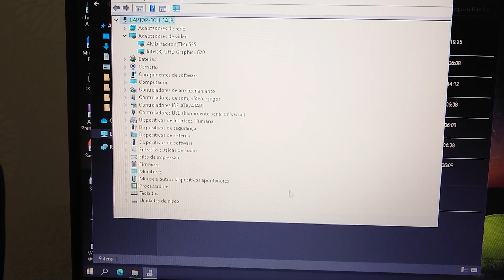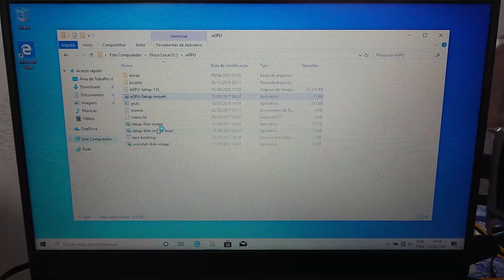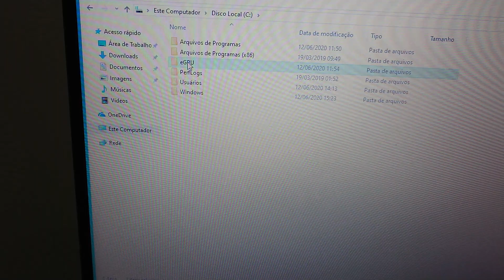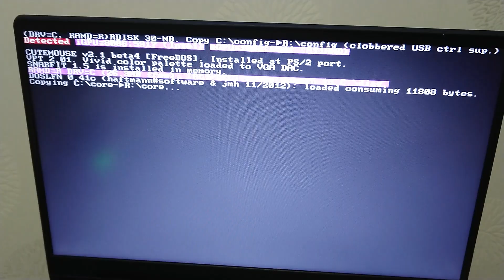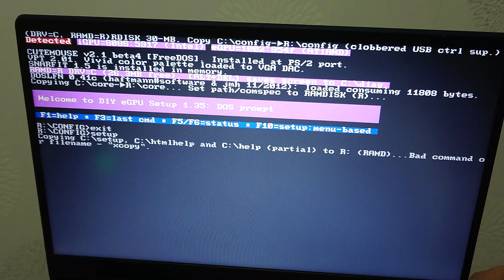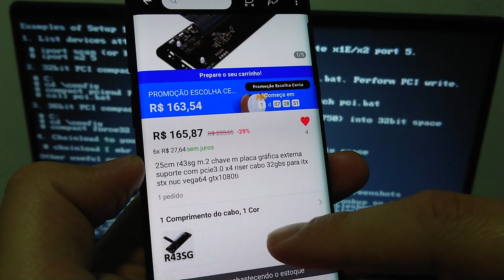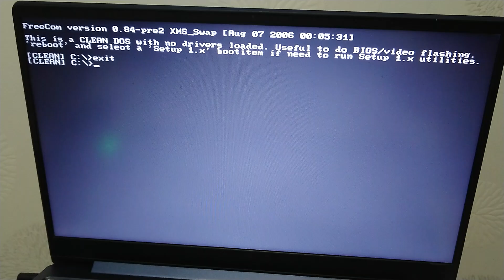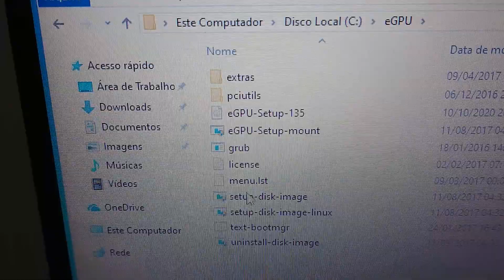Placa De Vídeo Externa Em Notebook Básico eGPU Com AMD e nVidia